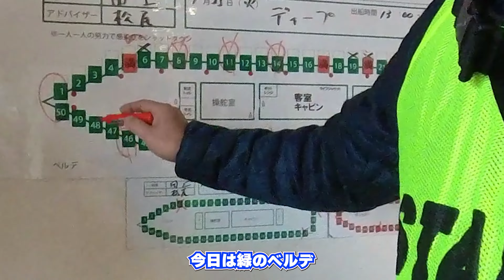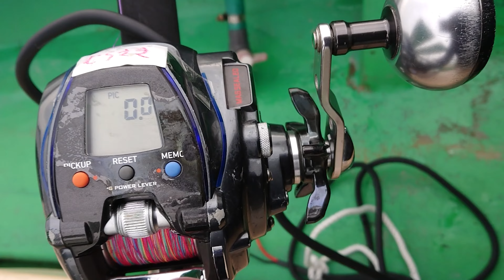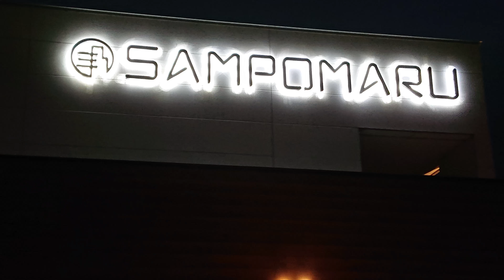初めてのディープ便 真冬の深海でメガガシラ・クログチを狙え 加太の三邦丸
電動リールを借りて水深１００ｍ付近にいるメガガシラ・クログチをターゲットに行ってきました。初めて電動リールを使いましたがめちゃくちゃ楽ですね。購入しようかな。今回のミッションはクリアしたのか・・・
　帰港後日が暮れて寒い中皆さんで船を洗っていました。毎日洗うそうです。きれいな船で釣らせていただいてありがとうございます。
　いろんな釣り物、企画があって楽しい釣り船です。
 ２０２２年１月２５日

『午後からも曇り空の下寒い中頑張って頂きましたがクログチ少々、ガシラは皆さんお土産程他
マハタ・大アジ・大サバ・白グチでした。お疲れ様でした。ご乗船ありがとうございました。』
【三邦丸】

00:00 タイトル
00:21 出航
01:11 電動リールテスト
01:30 START FISHING
02:16 ポイント
02:26 来た～
03:11 STOP FISHING
03:25 魅惑の・・・
03:35 帰港
04:05 洗艇